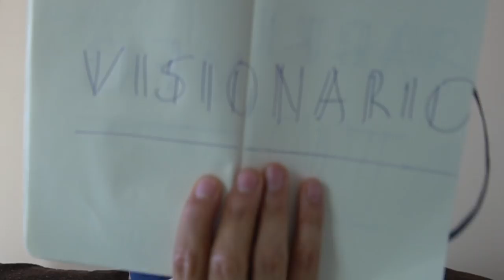Lo Arriesgarías Todo?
Y tú? Lo arriesgarías todo por un sueño, una meta, una idea o una intuición?

Un vídeo sobre mis emprendedores favoritos con Zugasti para la masterclass de Euncet Business School.